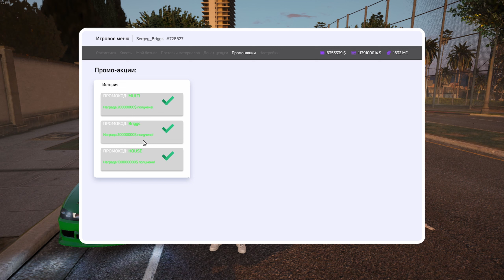Toyota Supra и Nissan Skyline сравнение между собой. Multi Project